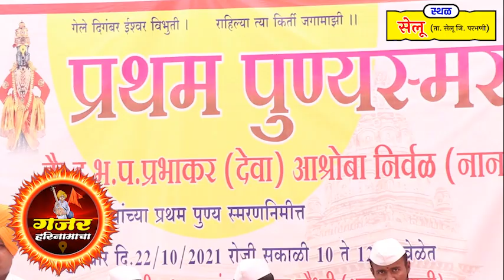उत्तम गायकांची साथ | मुकुंद महाराज चौधरी यांचे सुंदर किर्तन | Mukund Maharaj Chaudhari Kirtan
आपल्या गावातील सप्ताहातील उत्कृष्ट किर्तन, अभंग, गवळणी, भारुड, कथा आणि मनोरंजनात्मक व्हिडिओ रेकॉर्डिंग करून आमच्या लोकप्रिय  You tube Channel "गजर हरिनामाचा" या चॅनेल वरती प्रसारित करण्यासाठी आम्हाला संपर्क करू शकता.

आपल्या अमूल्य अश्या सहकार्यासाठी आणि प्रेमासाठी धन्यवाद !!

जय हरी, राम कृष्ण हरी.!